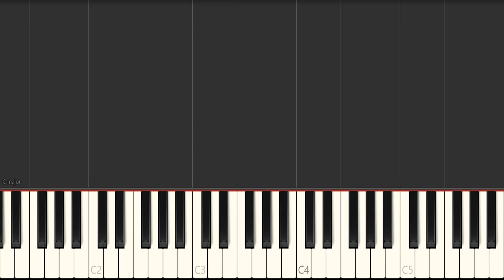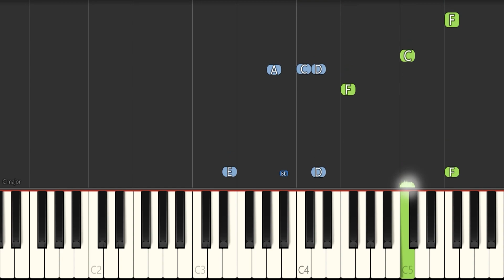Duke Ellington - Mr. Gentle and Mr. Cool - Jazz Piano Tutorial